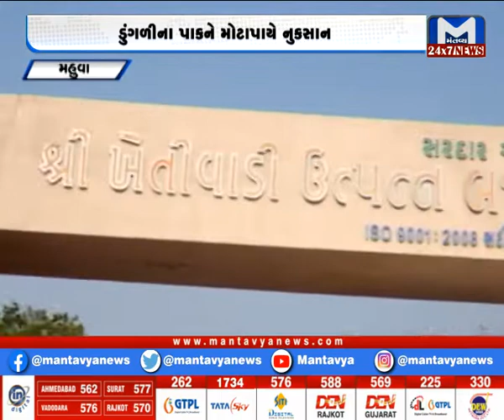મહુવામાં વાવાઝોડાથી તારાજી, અનેક વિસ્તારમાં વીજળી ગુલ | Mahuva